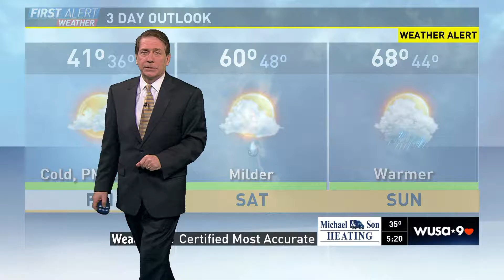Puppy Therapy at TV News Station WUSA9 Washington, DC